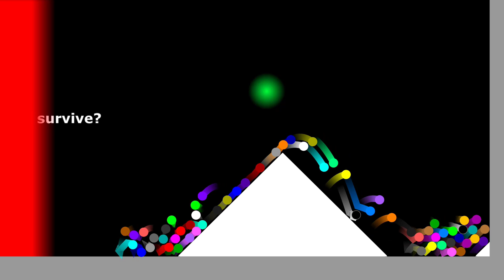Escape The Lava Marble Survival Race in Algodoo